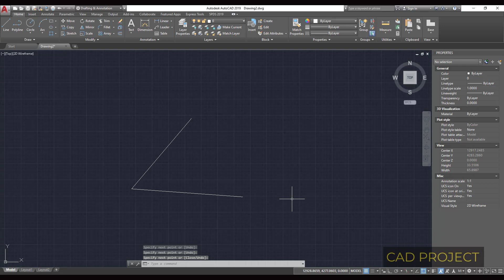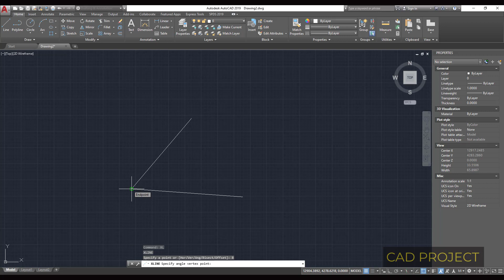AutoCAD Xline and Ray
Draw Xline and Ray in AutoCAD